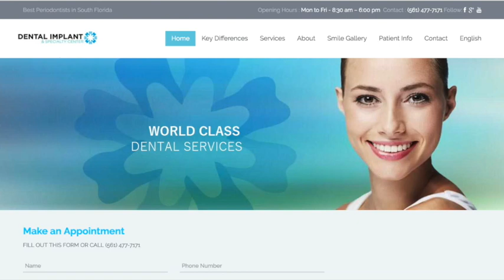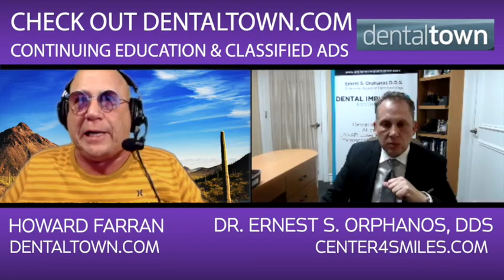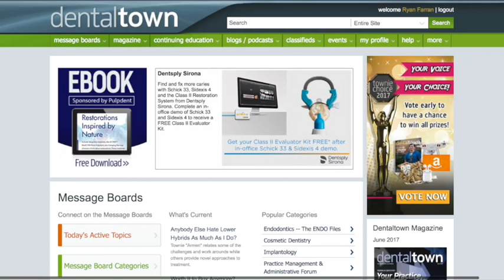767 Dental Excellence! with Dr. Ernest S. Orphanos, DDS : Dentistry Uncensored with Howard Farran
Dr. Orphanos is a Board Certified Periodontist who has been practicing  in Boca Raton, Florida  since 1994. He limits his practice to dental implants and procedures associated with dental implants, such as extractions and bone grafts. He attended SUNY Stony Brook School of Dental Medicine and then pursued his Periodontal Specialty in Boston at Tufts University, where he was exposed to some of the founding fathers of interdisciplinary care. It was there that Dr. Orphanos understood the true appreciation of dental team members to achieve the highest quality of care. Currently, he is a visiting lecturer for the Post-Graduate Department of Periodontics at Tufts University.

Dr. Orphanos currently lectures nationally and internationally on the ALL on 4 procedure and has an interesting approach to his technique, which entails facial analysis and the reversal of facial aging. His passion is dentistry and he has a love for creating presentations with some amazing graphics entailing facial morphing. When he is not practicing dentistry or working on graphics for his next presentation he can be found traveling with his wife and son who he shares every free moment with.